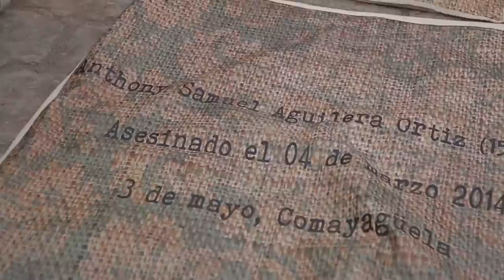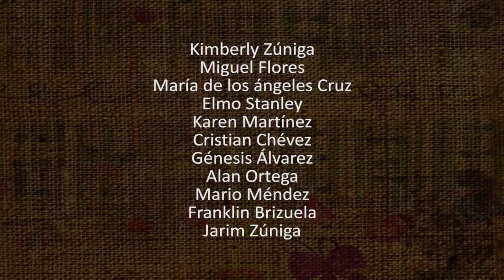Juegos Tradicionales [Los Encostalados] - Jorge Oquelí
¨Un proyecto en video y performance, aparentemente lúdico y de gran calado social, del artista Jorge Oquelí que muestra una realidad que golpea duramente a la sociedad hondureña. El artista ha convivido y mantiene una estrecha relación con Casa Alianza, y con un grupo de niños de esta organización ha construido un vídeo que se muestra en las salas de la Bienal y plantea igualmente un performance abierto, participativo y comunitario en el patio central del MIN , a modo de punto de encuentro con esa realidad. Este performance se desarrollará mediante diversas convocatorias durante la Bienal.¨
-Orlando Britto Jinorio

Juegos Tradicionales [Los Encostados] por Jorge Oquelí

Obra participante en la 5ta Bienal de Artes Visuales de Honduras: ¨Espacios de Encuentros¨ 2014 BAVH

Curador General: Orlando Britto Jinorio
Dirección artística de la Bienal: Bayardo Blandino

Obra seleccionada para la IX Bienal de Artes Visuales del Istmo Centroamericano 2014 BAVIC

Obra instalada en el Museo para la Identidad Nacional

Tegucigalpa, Honduras
2014

Video: MediaLAB CCET
Cámara y Edición. Daniel Fung